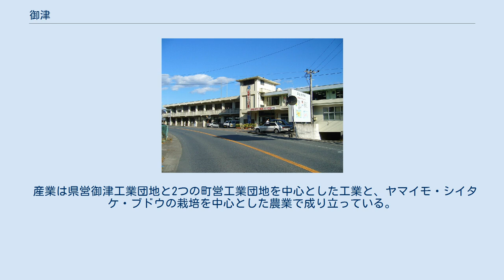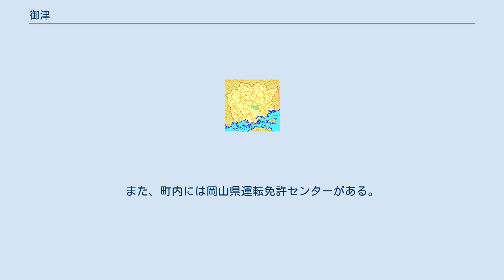御津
御津（みつ）は、岡山県岡山市北区にある地域である。
かつての御津郡御津町（みつちょう）に相当する。
2005年3月22日に岡山市へ編入合併した。
本項では御津郡御津町についても述べる。
 住所表記において、大字として御津の名称を存続している。
 吉備高原の南部に位置し、丘陵と山林で占められている。
町のほぼ中央部を旭川が北から南に貫流し、町の中心部である金川でその支流の宇甘川と合流する。
 鎌倉時代末期から南北朝時代にかけては、鵜飼派の雲生・雲次らの刀工が活躍した。
 産業は県営御津工業団地と2つの町営工業団地を中心とした工業と、ヤマイモ・シイタケ・ブドウの栽培を中心とした農業で成り立っている。
また、町内には岡山県運転免許センターがある。
 荒木伊三二 （1953年4月15日 - 1970年12月31日） 白髭勝彦 （1971年1月30日 - 1991年1月29日） 二宮基泰 （1991年1月30日 - 1999年1月29日） 安信治雄 （1999年1月30日 - 2005年3月21日） 4代目町長の安信治雄は岡山市に編入合併した2005年3月22日から、岡山市御津合併特例区長兼岡山市（北区役所）御津支所長に就任し（2007年3月21日までは任期2年、それ以降は任期1年）、2010年3月31日の御津合併特例区廃止まで担当。
 御津町 (岡山県)に関するカテゴリ: